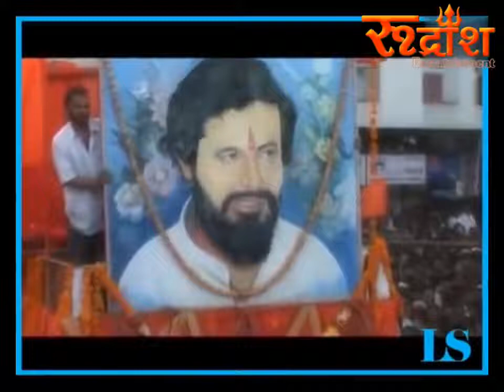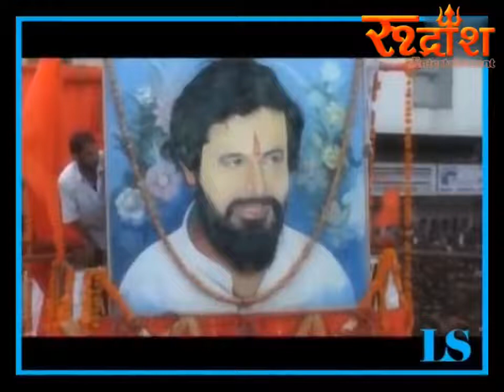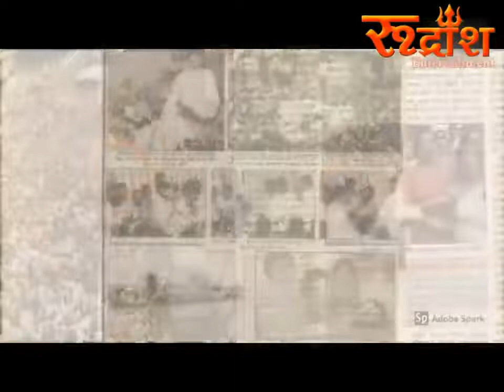||Majha Aanand Harpala || माझा आनंद हरपला ||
The content provided on this YouTube channel is for entertainment and educational purposes only. All music tracks, beats, and sounds shared on this channel are either original creations or used with proper permissions.

If you believe your copyrighted work has been used in a way that constitutes copyright infringement, please contact us directly at [your contact email], and we will address the issue promptly.

This channel is not responsible for any misuse or misinterpretation of the information provided.

You can tweak this based on the nature of your channel’s content or if you're covering specific copyright concerns.